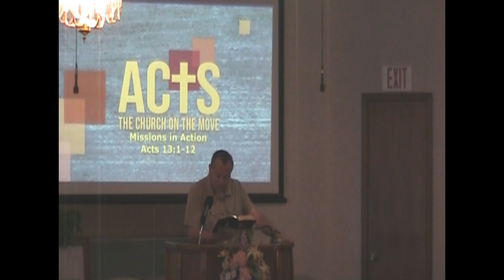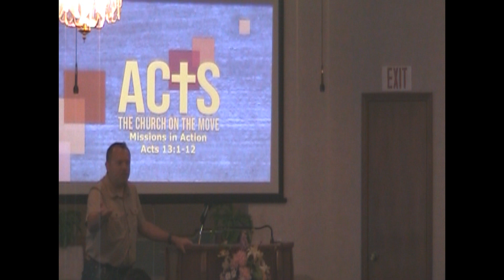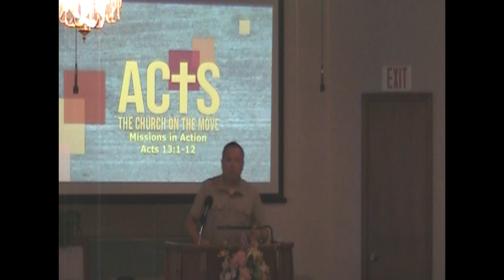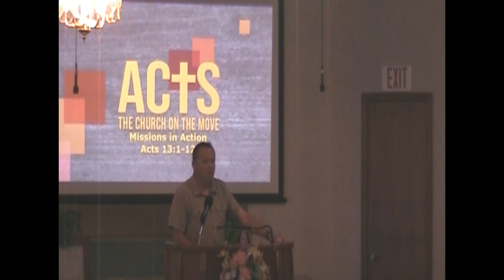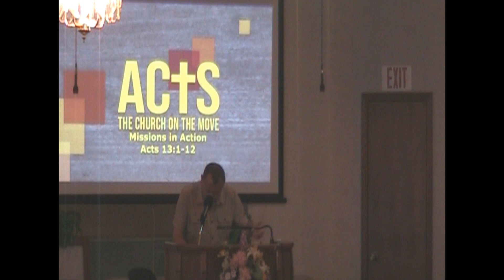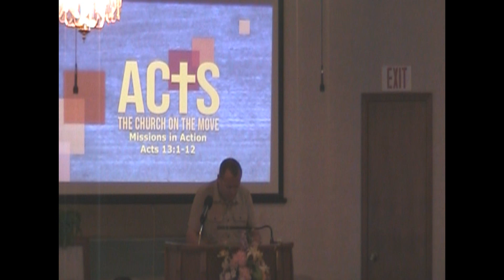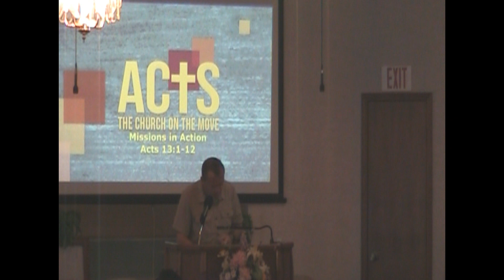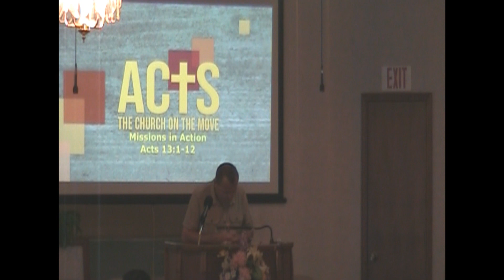Missions in Action | Acts 13:1-12 | 6-25-2023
Pastor Dr. Joshua W. Hall, 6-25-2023, Mount Zion Baptist Church, Ozark, Missouri, PM Service, "Church on the Move" a series in Acts.